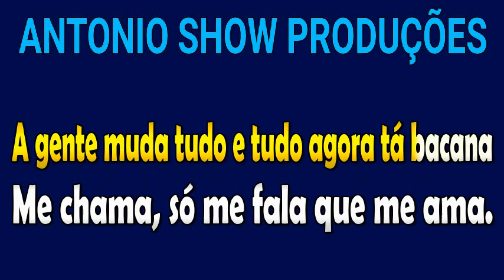KARAOKÊ - PLUTÃO - ÁVINE VINNY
Karaokê da música “Plutão” , Ávine Vinny. Com esse karaokê você poderá cantar, curtir e se divertir com a música.